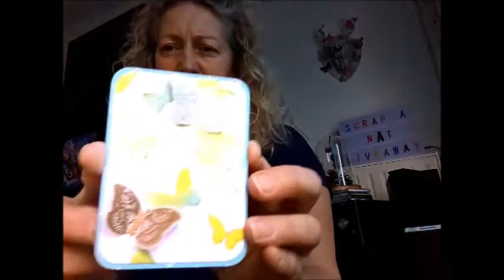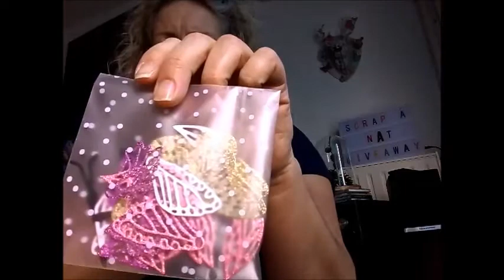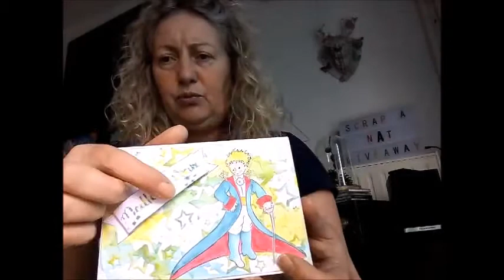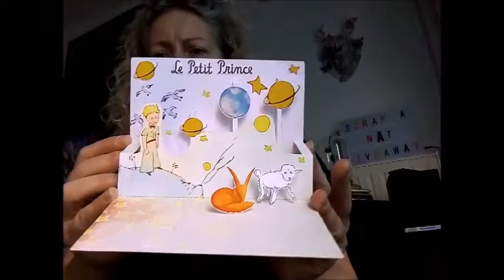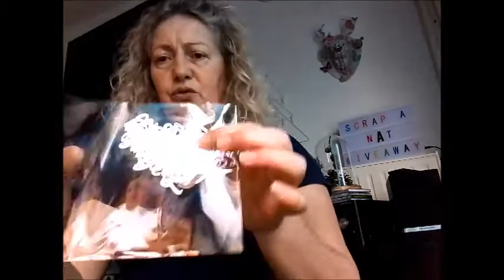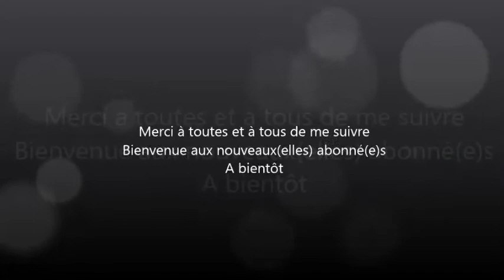Echange et concours : courriers envoyés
On se retrouve aujourd'hui pour une petite vidéo de présentation de courriers pour un échange ATC et pour un concours des 500 abonnés.
En parlant de concours le mien est bientôt terminé alors rendez vous vite sur la vidéo